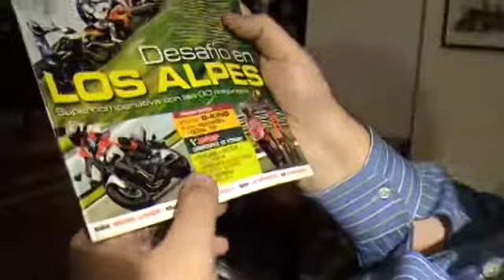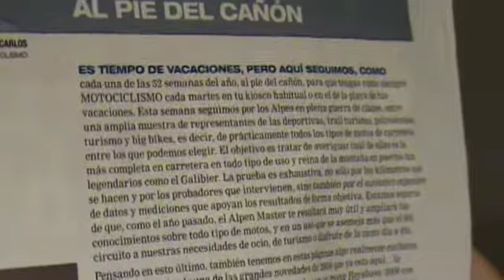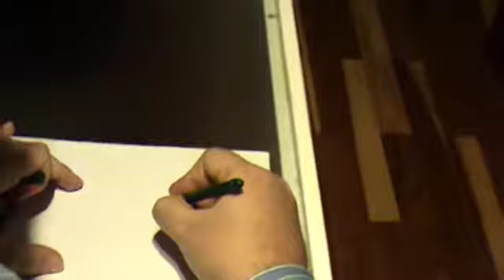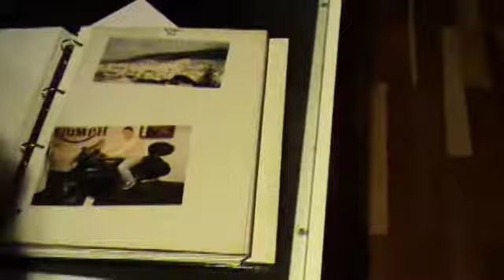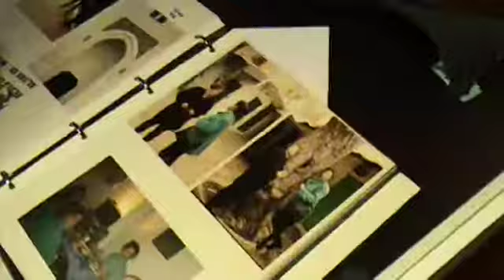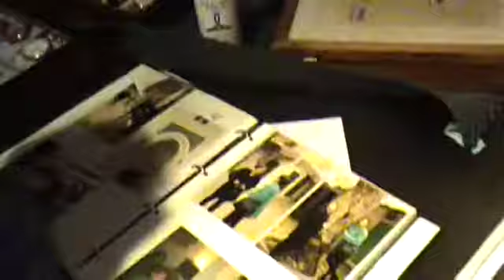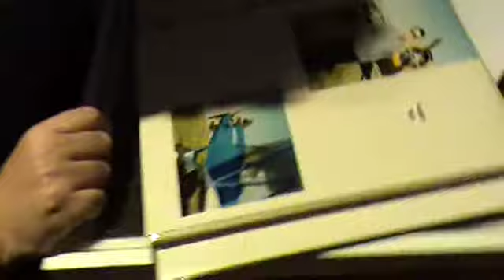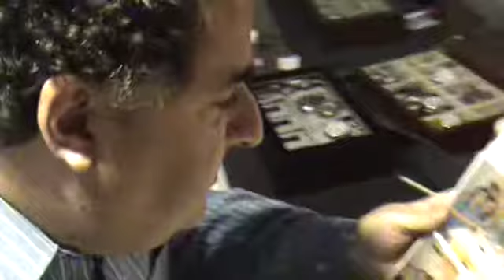Visual Agnosia Agnosia Visual